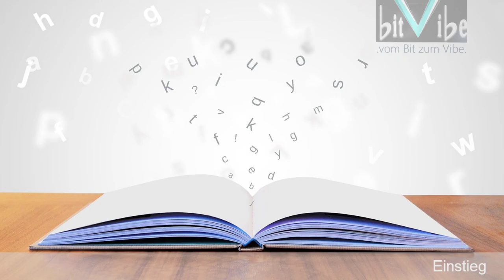Episode 3: "Arbeit" | Podcast: Chaos in Order